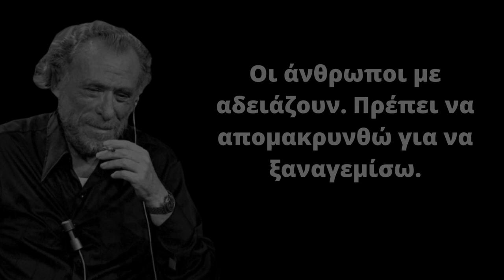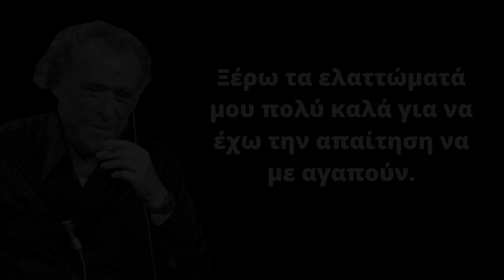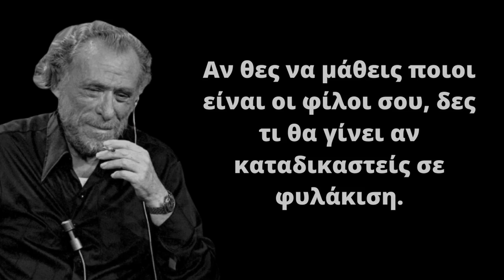17 Εκπληκτικά Λόγια του Τσαρλς Μπουκόφσκι για την φιλία και τη ζωή! Φιλοσοφικά Λόγια